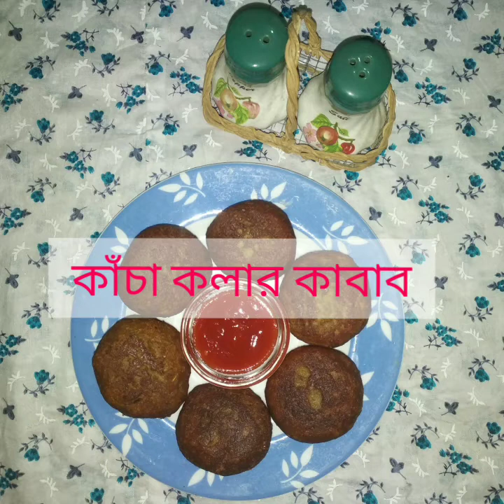কাঁচা কলা দিয়ে বানিয়ে ফেলুন চমৎকার সুস্বাদু কাবাব।bangladesh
Ingredients
1) Green bananas 4-6 pieces
2)